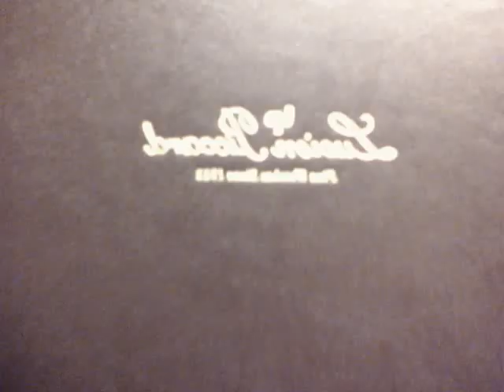Out Fit Of The Day 11/13/2010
On my way to bowl. I like to be comfortable.

Tee- Target
Tank tops- Forever 21
Jeans- Miss Me
Shoes- Coach
Hoop earrings - Macys
Military Jacket- Target
Watch- Lucien Piccard, one of the finest names in classic timepieces, founded in Switzerland in 1923. Lucien Piccard watches have an illustrious history. Lucien Piccard watches and jewelry are some of the most sought after in the world. LUCIEN PICCARD has adorned royalty, dignitaries, and celebrities worldwide.